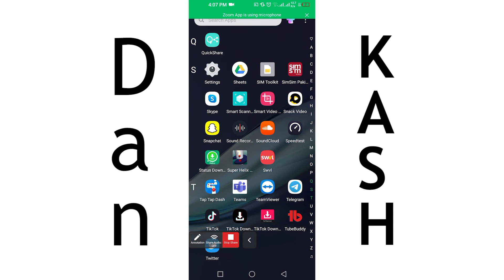How To Share Your Screen In Zoom Meeting On Mobile | Zoom App Training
In the 26th video of zoom app training you will learn
Do you want to become a video editor?
Do you want to start an online business?

How To Share Your Screen In Zoom Meeting On Mobile/ Zoom App Training can add more to your information. Watch this video to know about the features of the Zoom App.

How can we share our screen on mobile?
How can we take pause to screen sharing on Zoom?
How can we show our screen during Zoom Meeting?

Since DanKash wants you to earn your own living, so we will be sharing a comprehensive series of videos on How To Share Your Screen In Zoom Meeting On Mobile/ Zoom App Training. In upcoming videos you will be learning the following topics:

How To Join Zoom Meeting On Zoom Through Meeting ID and Password?
Introduction To Social Media Influencer Course?
What Is Social Media Influencer?

If still you have any queries about it, you can ask freely and just learn it.

Subscribe DanKash for more productive ideas and approaches related to Make Money Online, Freelancing, Zoom Training, Zoom App, Zoom Meeting, Chat in Zoom Meeting, Freelancing Platforms, Skills, Learn Skill, and income growth.

Chapters:
0:00 Introduction
0:09 Share your screen
0:28 Stop screen Sharing